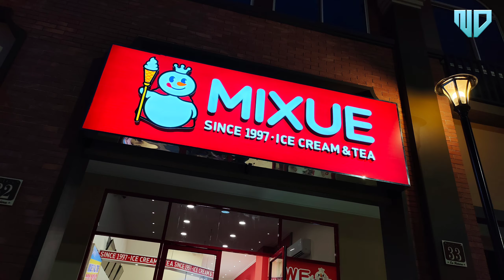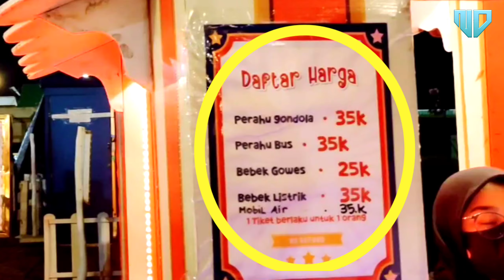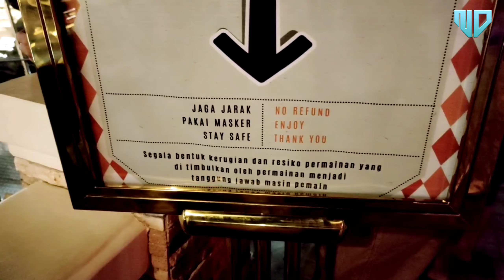VIRAL ‼️ SUASANA LA RIVIERA PIK 2 MALAM HARI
LA RIVIERA PIK 2 MALAM HARI

Halo guys, welcome to Nalla Dewi Official
Follow juga ya Intagramku @nalla_dewi

Btw kami lagi ada di Amsterdam nih Guys, tempat yang lagi viral banget nih di LA RIVIERA PIK 2

Kenapa dikatakan mirip Amsterdam?

Karena bentuk bangunan ini sangat unik dan benar-benar menyerupai mini kota Amsterdam, yang mana di tengah-tengah ruko dibuat kanal buatan dengan fasilitas perahu yang sangat mirip dengan kanal di Amsterdam Guys. Petugasnya pun menggunakan seragam hitam putih zebra yang makin menyerupai suasana negeri kincir angin tersebut.

Wisata La Riviera ini GRATIS ya Guys. TIDAK ADA TIKET MASUK.
Untuk jam bukanya sendiri tidak dibatasi alias buka 24 jam ya Guys.
So, kamu bisa menikmati suasana pagi, siang, sore, atau malam di sana. Asal jangan nginap di sana ya. Hehehe.

Sementara, untuk jam operasional perahu yang lebih dikenal Gondola, terbatas mulai pukul 11:00 wib hingga 20:30 WIB saja Guys.
Tarif naik gondola dan mobil air : Rp 35.000/ orang
Tarif bebek air : Rp 25.000 / orang

Maksimal orang di gondola adalah 4 orang ya Guys. Sedangkan mobil air bisa muat lebih banyak.
Untuk fasilitas toiletnya GRATIS juga ya Guys. Tapi, toilet di La Riviera ini jenisnya toilet kering, jadi saran kami bawa tisu basah saja Guys biar praktis.
Dan untuk wisata kulinernya, hmm jangan ditanya ya. Cukup komplit dan auto bikin lapar mendadak.

Mulai sore hari, di sana ada live music juga loh. Cocok banget deh buat bersantai bareng keluarga atau pasangan tersayang. But, buat para jomblo, kamu jangan ke sana sendirian ya. Minimal bawa 1 teman deh biar gak kesepian hehe. Karena di La Riviera ini kita bisa berfoto ria mengabadikan momen yg bener2 manjain mata banget loh Guys.

Oh iya, di Ruko Amsterdam atau La Riviera ini juga tersedia fasilitas foto sekali jadi dari aplikasi FOTO YU. Harganya sekitar 20.000 saja Guys. Kalau mau sepi, enaknya dating pas weekday ya.

Buat kamu yang mau ke wisata Amsterdam La Riviera PIK 2 ini menggunakan aplikasi online, kamu coba ketikkan Ruko Amsterdam ya. Because titik lokasinya belum terlalu terdeteksi lewat aplikasi.

Ini link ulasan La Riviera episode sore hari ya

Kami akan update video 1minggu 2x :
Rabu pukul 16:00 WIB & Sabtu pukul 14:00 WIB

TERIMA KASIH BUAT KAMU YANG SELALU SUPPORT CHANNEL KAMI. Semoga dibalas kebaikan Tuhan berlipat2.
Maafkan jika masih banyak kekurangan. Jika ada kata2 yang keliru, mohon koreksinya di kolom komentar ya Guys.

Video berikutnya masih tentang La Riviera malam hari. Kami mau naik gondola Guys.
Stay tune Sabtu ini pukul 14:00 WIB ya…

Nalla and family

symphony of the sea ancol jakarta 2022
air mancur menari ancol 2022
dancing fountains ancol
dancing fountain ancol
dancing fountain ancol terkini
info ancol terkini
info ancol terbaru
info wisata jakarta
info tempat wisata
review tempat wisata jakarta 2022
sunset di pantai ancol
recomended tempat wisata
la riviera
ruko amsterdam
lagi viral
lagi hits
lagi trending
cara naik perahu gondola di la riviera